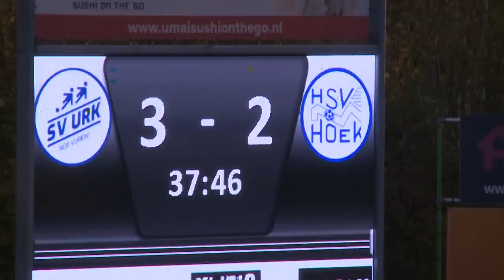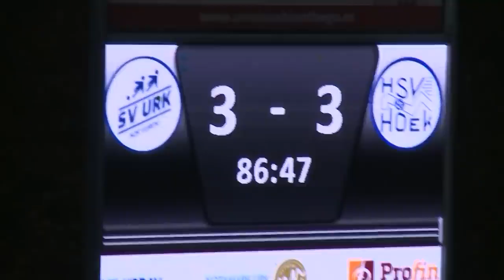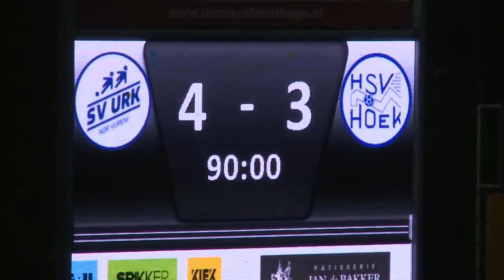(2022-11-26) Urk-Hoek 4-3 (3-2)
Verslag van de kompetitiewedstrijd in de Derde Divisie tussen Urk en Hoek, gespeeld op zaterdag 26 november 2022. Uitslag 4-3.